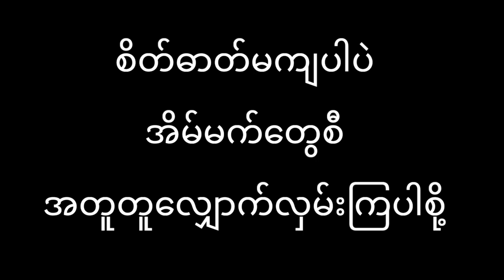စိတ်ဓာတ်မကျပါပဲ အိမ်မက်တွေစီအတူတူလျှောက်လှမ်းကြပါစို့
မင်္ဂလာပါခင်ဗျာ🇲🇲🇯🇵
🔴စိတ်ဓာတ်မကျပါပဲ အိမ်မက်တွေစီအတူတူ
     လျှောက်လှမ်းကြပါစို့။

🔴မိမိ၏ အိမ်မက်တွေကို အမှန်တကယ်ဖြစ်လာဖို့
     ရာကိုယ်တိုင်ကသာ တာဝန်အရှိဆုံးပါခင်ဗျ။

🔴အခုလိုကပ်ရောဂါဘေးဆိုးကာလကြီးကိုရင်ဆိုင်
    ကျော်ဖြတ်သွားကြပါစို့ဗျ။

🔴စိတ်ဓာတ်မကျပဲ အမြဲကြိုးစားနေပါခင်ဗျ။
🔴လူသားတယောက်ရဲ့ အိမ်မက်တွေ ရည်ရွယ်ချက်
     တွေ ကို ဝေဝါးစေတာလဲ စိတ်ပါပဲ ခင်ဗျ။
🔴အရာရာကို မိမိ၏ စိတ်ကဆောင်ကြဉ်းပါတယ်။
🔴အိမ်မက်တွေပြည့်ဝဖို့ရာလက်မလျော့ပဲ အတူတူ
     ကြိုးစားလိုက်ကြပါစို့ လားဗျ။

🧼လက်ကိုလဲ မကြာခဏဆေးကြပါ။
🏡တတ်နိုင်သမျှအိမ်တွင်နေကြပါ။
😷မဖြစ်မနေအပြင်သွားရပါကလဲ အထူးဂရုစိုက်ကြ
     ပါ။

🙏🏻အားလုံးပဲ ရောဂါကပ်ဘေးဆိုးမှ ကင်းဝေးကြပါ
     စေ။စိတ်၏ချမ်းသာခြင်းကိုယ်၏ကျန်းမာခြင်း
    တို့နှင့်ပြည့်စုံကြပါစေကြောင်းဆုမွန်ကောင်း
    တောင်းလိုက်ပါတယ် ခင်ဗျ။

         🏆Another Story Human Academy 🏆
          Japanese language speaking school

🔴အမှတ် (၉၂/၉၄) , မြေညီထပ် (၅၂)လမ်းအလယ်
     ဘလောက် ပုဇွန်တောင်မြို့နယ် ရန်ကုန်မြို့

🔴အမှတ်(၃၉) မာန်ပြေ (၇)လမ်းအရှေ့(၃)ရပ်ကွက်
     သာကေတမြို့နယ် ရန်ကုန်မြို့